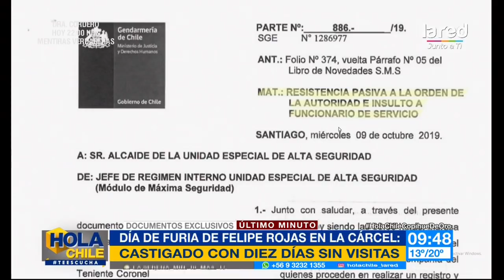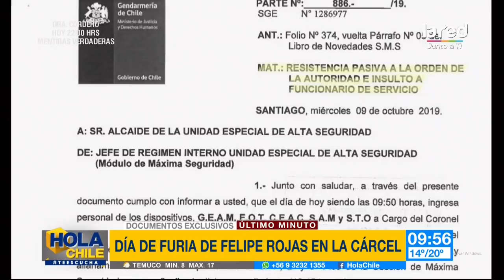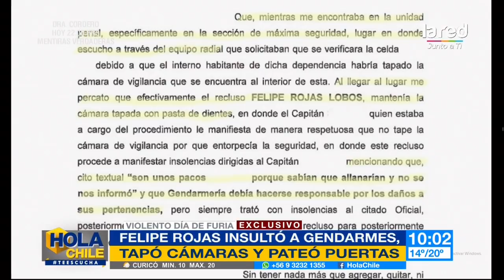El día de furia de Felipe Rojas: incitó a un motín en la cárcel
Totalmente desaforado actuó el imputado por la muerte de Fernanda Maciel al interior del recinto penitenciario, además incitando a actuar a la población de la cárcel.